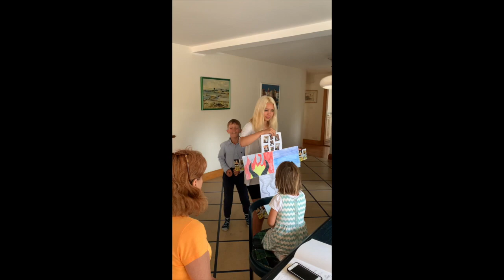The 2020 Melville Christmas Video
This is video is a summary of the Melville 2020 with guest appearances!